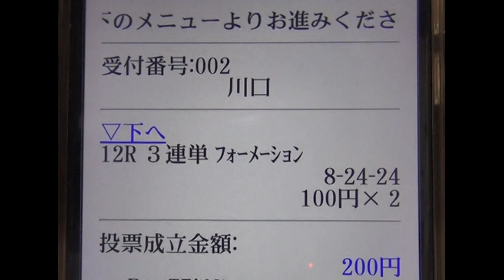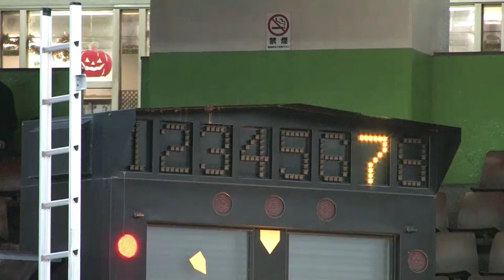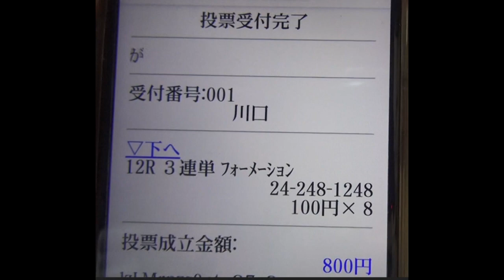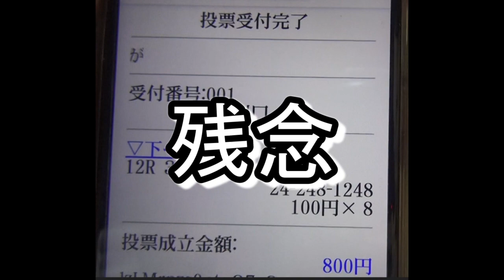【オートレース】準決勝戦 川口市営第９回第１節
【オートレース】　川口市営第９回第１節3日目